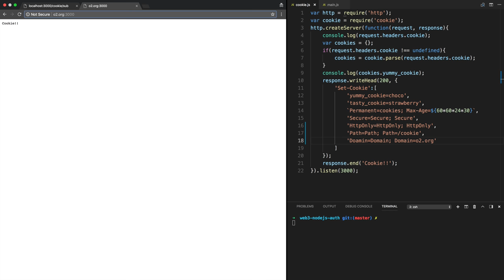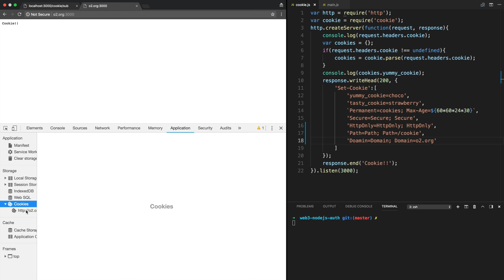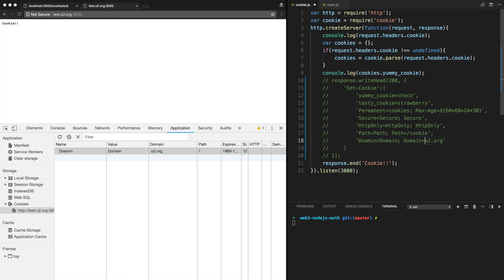Node.js-쿠키와 인증 - 8 path & domain